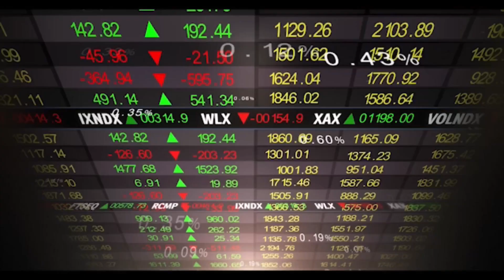BTL Ray Didinger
Directed and Produced by Warren Oliver.